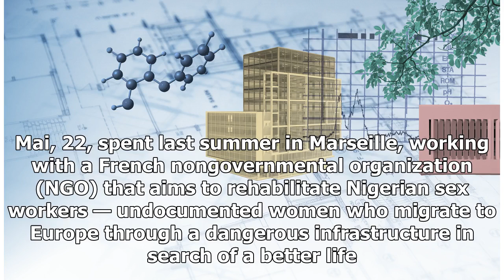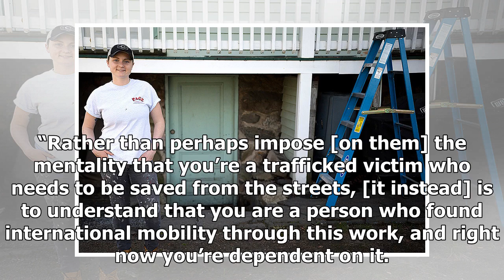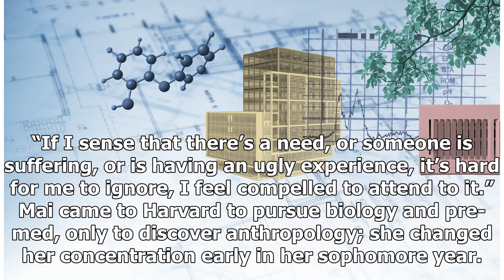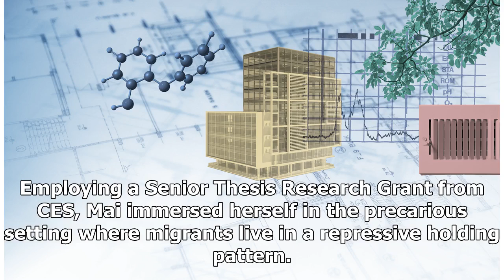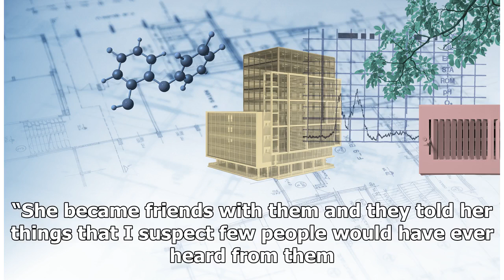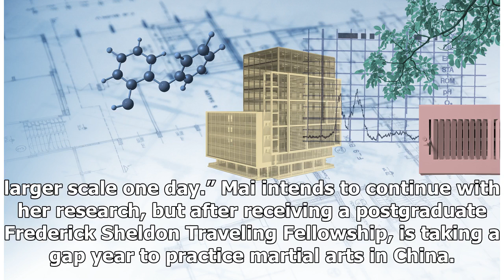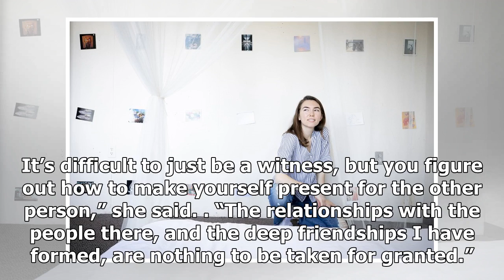Breaking News | In a migrants’ limbo, she found a way to help them and focus her ambitions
This is one in a series of profiles showcasing some of Harvard’s stellar graduates. The split-second pause Margot Mai ’18 took before deciding to let her cellphone go to voicemail wasn’t just the usual. The message would reveal the fate of her caller, “Kaitlyn,” a 24-year-old Nigerian woman seeking asylum in France. Instead of taking the call in the public gallery at the Minda de Gunzburg Center for European Studies (CES), she waited to share that moment privately. “Waiting” Mai said, is a princ...